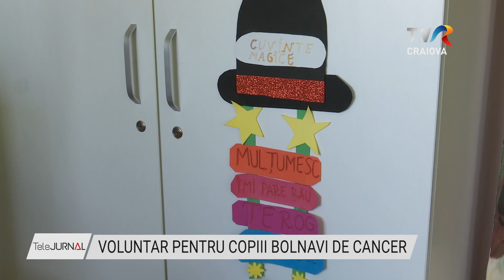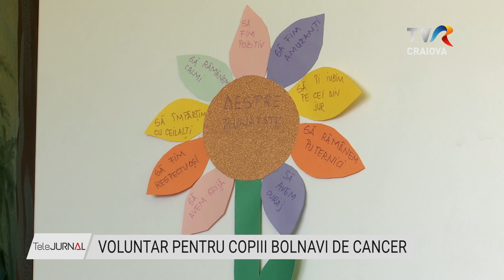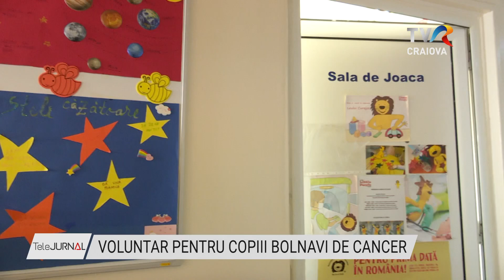VOLUNTAR PENTRU COPIII BOLNAVI DE CANCER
Să fii voluntar înseamnă ca timpul tău să îl dăruiești. Unor oameni care au nevoie, unor cauze în care crezi, unor scopuri care pot produce o schimbare în bine. Înseamnă ca neobosit să-ți urmezi crezul, să-ți urmezi inima pentru a face fapte bune. Pentru cei mai puțin norocoși. Așa este și Georgiana, tânăra mignionă cu doi ochi verzi plini de bunătate și de dorința de a face bine. Neobosită în toate planurile ei și mereu veselă, Georgiana ne oferă exemplul perfect de voluntar-mereu aproape de cei în nevoie.